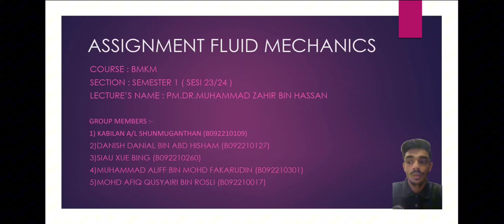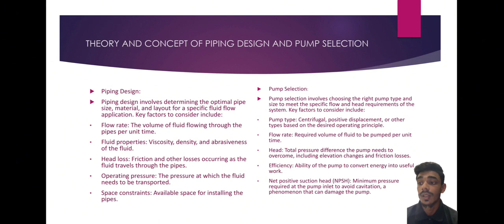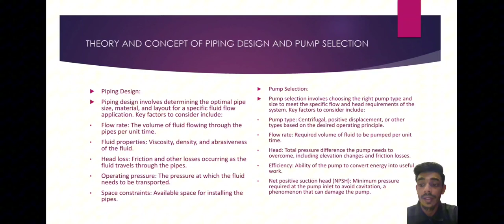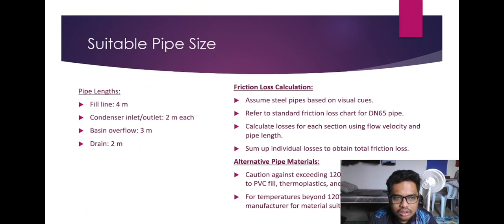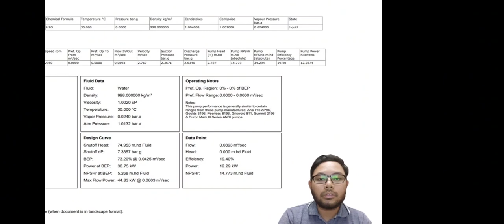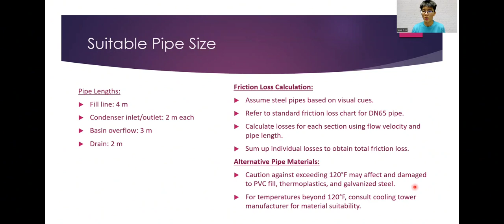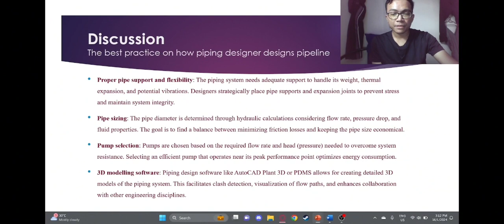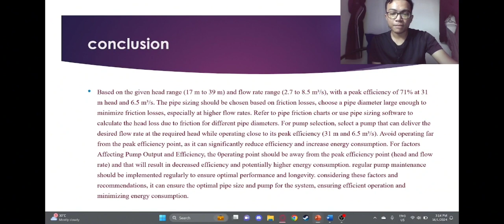BMMH2313 Fluid Mechanics | Assignment Presentation | 2 BMKM